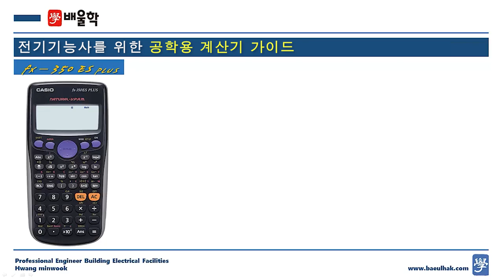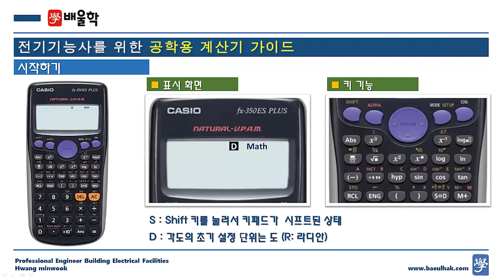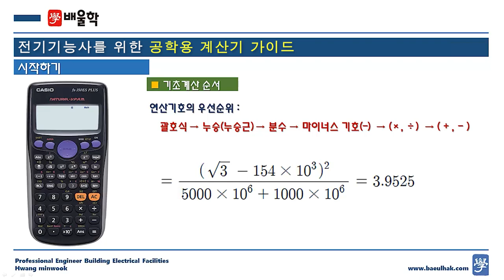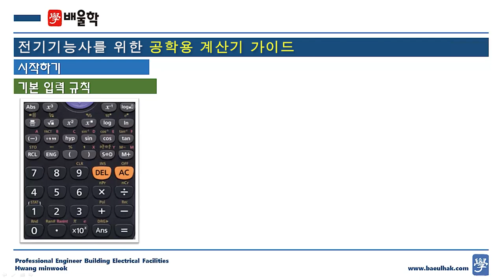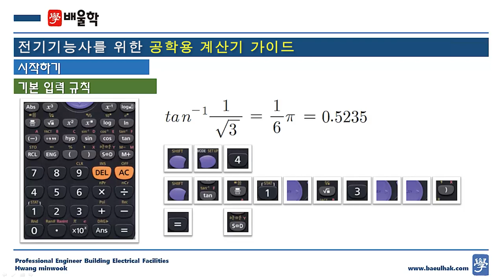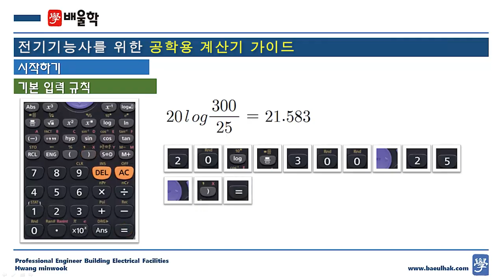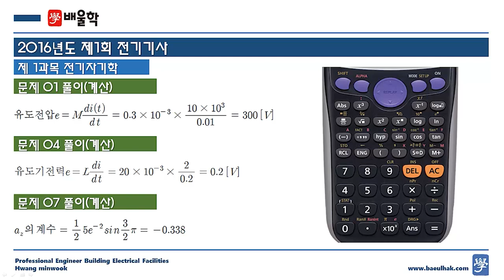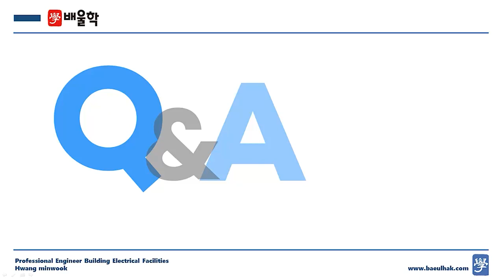[배울학/전기기능사] 기초 공학용계산기 사용법 특강 - 황민욱 기술사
배울학 전기 대표교수, 황민욱 기술사가 전하는
공학용계산기 사용법 특강!